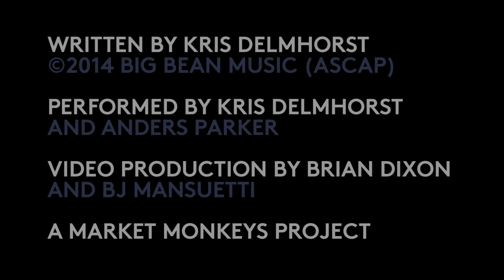Kris Delmhorst "Blood Test" with Anders Parker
Kris Delmhorst performing the title track of her new album

Video by Brian Dixon and BJ Mansuetti - a Market Monkeys project